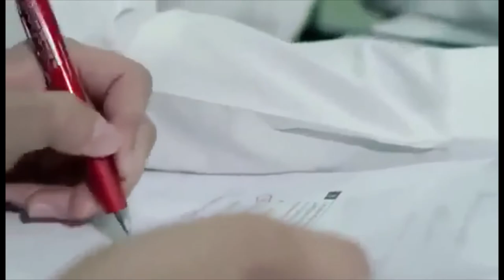FUNNY STUDENTS CHEATING TEST IN CLASSROOM ARABIA LOL